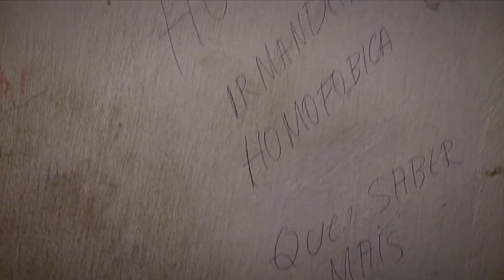VT DISCRIMINACAO SEXUAL